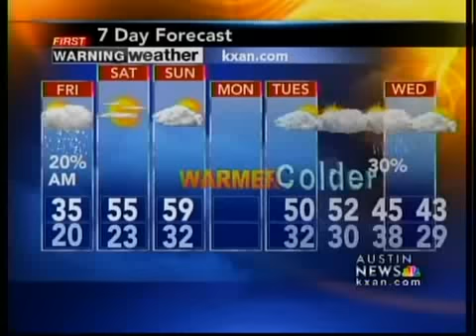Weather forecast -- 9 pm News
Austin area evening weather report as snow hits Central Texas, Feb. 3, 2011.